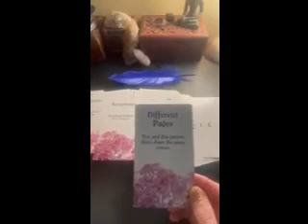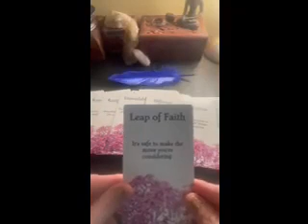"YOUR ASMR LOVE READING" PSYCHICS SECRETS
Psychic's Secrets